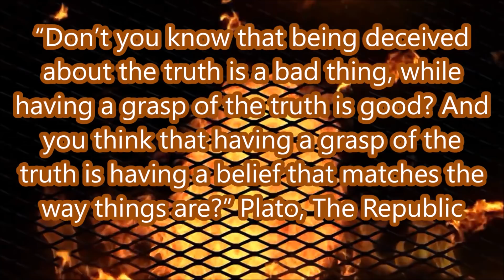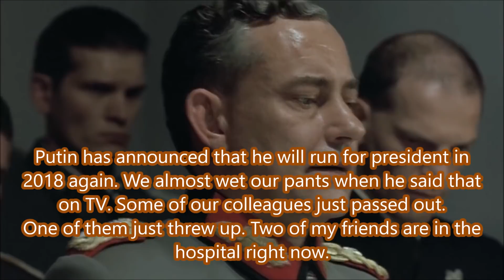Hitler: Vladimir Putin Defeats Netanyahu and the New World Order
Putin: "We should be guided by common values and common interests rather than ambitions. We must join efforts to address the problems that all of us are facing on the basis of international law."